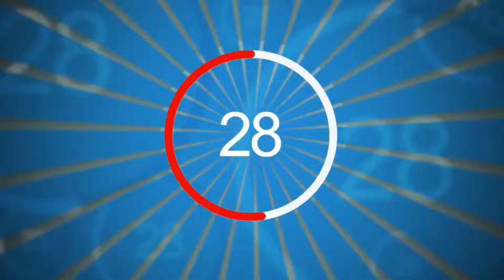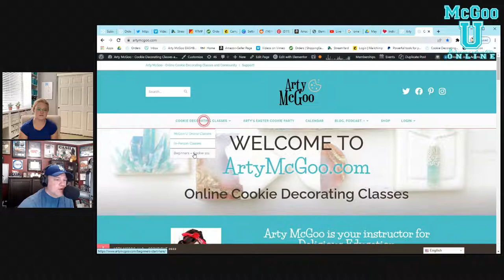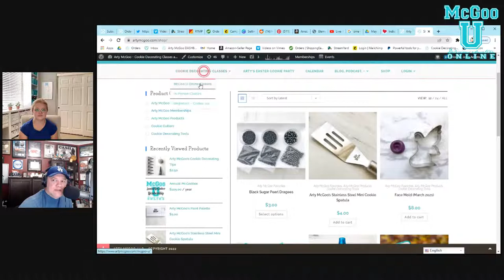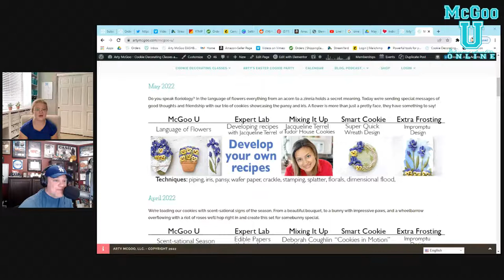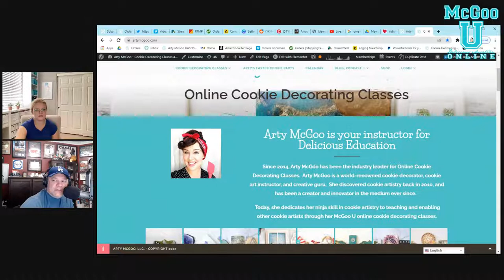Live: McGoo Minute with Arty McGoo